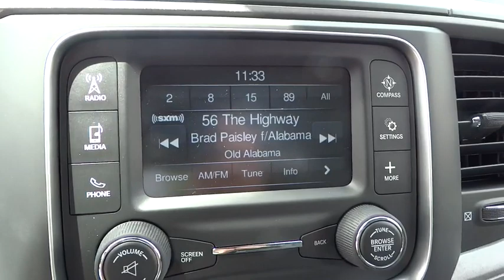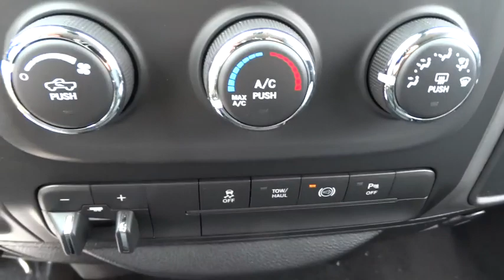2015 Ram 2500 Baltimore, Glen Burnie, Owings Mills, Silver Spring, MD L5655565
2015 Ram 2500

DIESEL, 4X4, MP3 Player, If you want a heavy-duty truck engineered to give you the power you need and deliver it in a gorgeous package, look no further than the Ram 2500. With its signature rounded curves and huge front grille, this truck is instantly recognizable and respected wherever it goes. The Ram 2500 is sold in 3 sizes: Regular Cab, Mega Cab and Crew Cab, and has a wide range of trims to choose from. The Regular Cab offers 3 options: the base level Tradesman, the Big Horn and the SLT. The Mega Cab has 4 trims, with the SLT being the lowest. Finally the Crew Cab offers a stunning seven trims to pick from with the Tradesman being the lowest. All Ram 2500 trucks come standard with an impressive 5.7L HEMI V8 Engine with 383 HP and 400 lb-ft of Torque, and an Automatic 6-speed transmission. It is also available in two-wheel drive and four-wheel drive versions on most models except the following Crew Cab Trims: Tradesman Power Wagon, Outdoorsman, Power Wagon, and Laramie Power Wagon where 4WD is the only option. The interior environment has a polished feel even on the base trims. The regular cab can seat 3 on a bench, and the 4-door versions can either seat 5 when there are two-bucket seats up front, or 6 people on 2 rows. The Mega and Crew cabs add a Uconnect communication system, media hub, and all models include the Vehicle Information Center. Ram has an impressive list of optional features that are available based on what model you want such as: a 6.4L HEMI V8 engine, a 6.7L V6 Turbo Diesel Engine, the RamBox Cargo Management System, a Navigation System, Auto-dimming Rear-view Mirror, Upgraded Sound Systems, and Premium Cloth or Leather Seating. For safety, all models come standard with Anti-lock brakes, Stability Control, and Six Airbags. *Internet price includes all current applicable manufacturer rebates and incentives for which not all buyers will qualify (Maryland). Your additional costs are sales tax, tags and title fees for the state in which the vehicle will be registered, dealer processing fee ($299 Maryland), ($134 Pennsylvania), ($649 Virginia, North Carolina), and freight (Maryland only). Any accessories that either you add or are installed by us are additional. Any offers (etc) must be presented upon arrival and cannot be combined with any other offers (etc). Pricing subject to change. Prior sales excluded. See sales associate for details. Price includes: $2,500 - MA Retail Consumer Cash 35C*1. Exp. 06/30, $1,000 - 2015 Conquest Lease to Retail/Lease 39CFA3. Exp. 01/04, $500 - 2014/15 mp 1/L Military Program 39C*B. Exp. 06/30DIESEL, 4X4, MP3 Player,